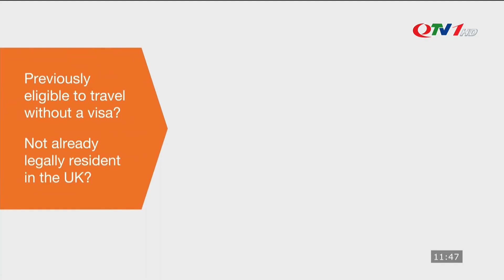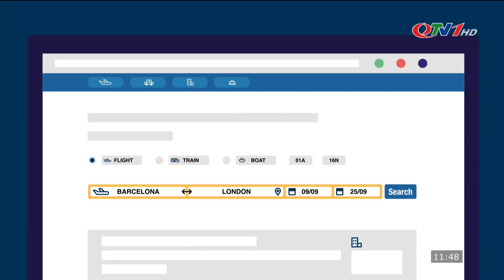Bản Tin Thời Sự Quốc Tế 10/3 | Đình công tại Pháp gây gián đoạn nguồn cung năng lượng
​QuangNinhTv​ Thoisu​QuangNinh
* Điện thoại: 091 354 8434